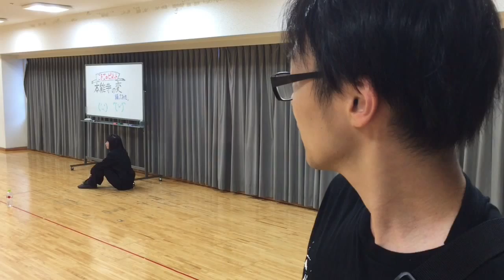《エグスプロージョン》本能寺の変踊ってみたらこうなった舞台裏‼︎